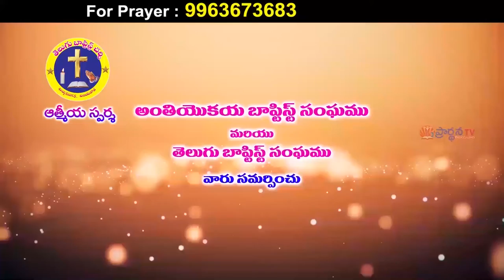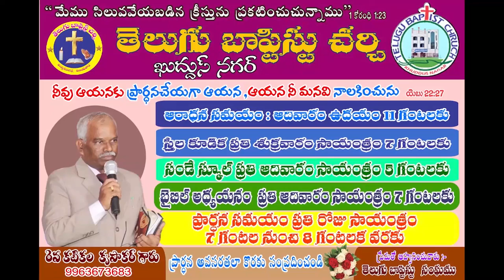7 1 22 krupakar garu